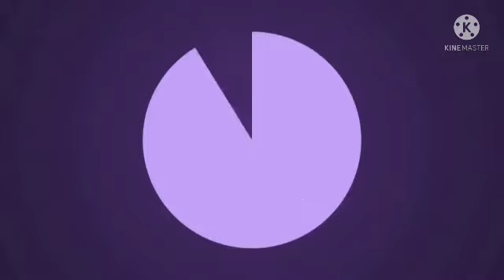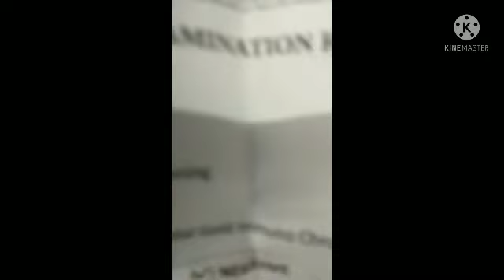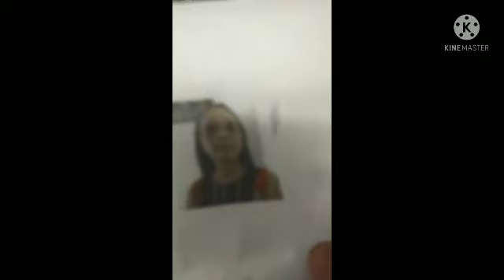PITX TERMINAL@GOING TO BICOL/SWAB TESTING/CIA CASTELO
PITX TERMINAL
GOING TO BICOL
SWAB TESTING